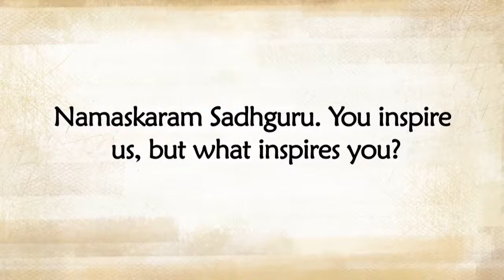​​"90% of my life..." | Sadhguru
Sadhguru looks at how 90% of his life goes into just preparing people for ​the "real thing", and he is "yet to do something really inspiring."

sadhguru
sadhguru 2019,
sadhguru speech
sadhguru latest
sadhguru 2020
sadhguru meditation
sadhguru speeches
sadhguru motivation
sadhguru shiva,
sadhguru advice
sadguru
sadhguru bangla
sadhguru live
satguru
isha foundation
yoga